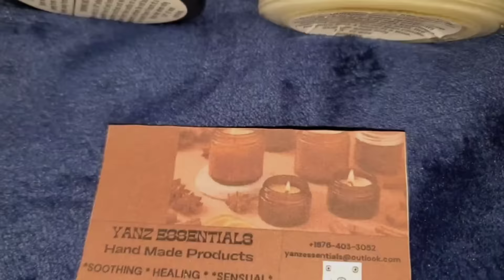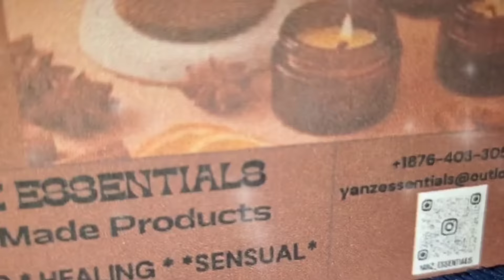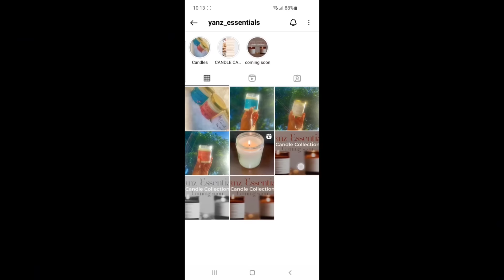Sunday Vlog || Cooking Barbecue Ribs For The First Time